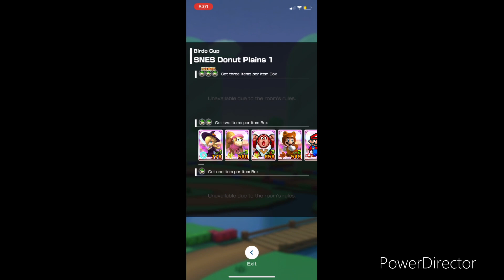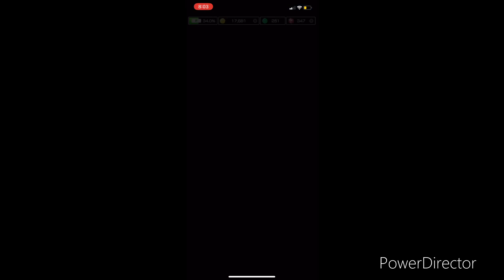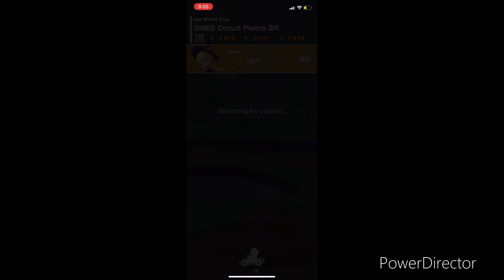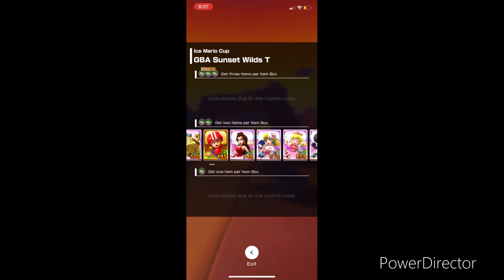Mario kart tour multiplayer part 18 with 3 friends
Amanda